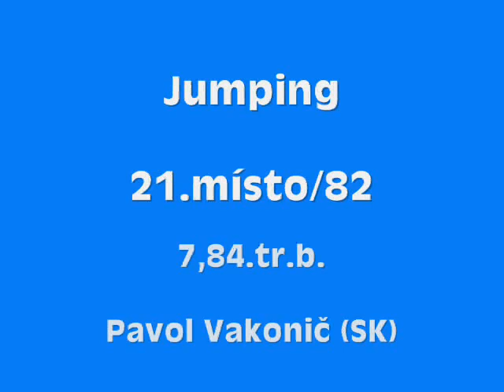Dykin - C.S.I. Motešice - 12.-13.3.2011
Pavol Vakonič, Mia Laamanen